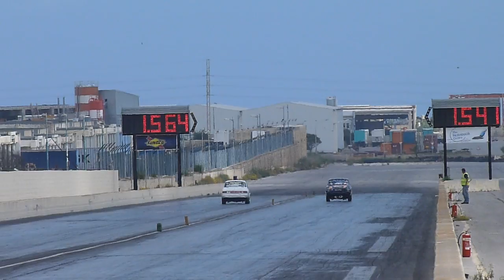May 2014 QTM Day 3 Run 64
04th May 2014 - Day 3 "Eliminations and Finals" of the 2nd Quarter Mile Event for 2014, Hosted by the MDRA at Hal Far Raceway.